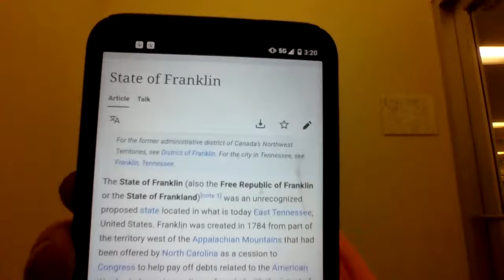the story of john wesley hardin